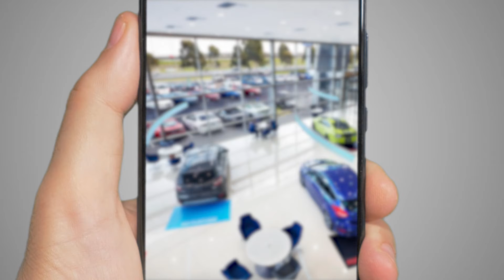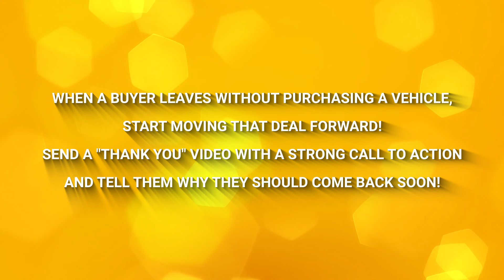How You Can Sell More Cars with Video | Thank You Video | Car Sales Training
"🎥 When a buyer leaves without purchasing a vehicle, you should already be making moves to move that deal forward!
🙏 A great way to do this is a ""Thank You"" video with a strong Call to Action! Let buyers know that you appreciated them coming in and then give a good reason why they should come back soon!

If you're looking for the BEST car sales training on Youtube, then you've found it! In this car sales training video, learn how to sell more cars using video! Video is such an amazing tool for automotive sales when used correctly. With the right Call to Action, dealerships can sell more cars with video. In car sales follow up, you need to be able to engage your customer to get them into your dealership. So be prepared with amazing reasons why they should come back into your dealership. If you include a great Call to Action in an exciting video follow up, the you will sell more cars!"